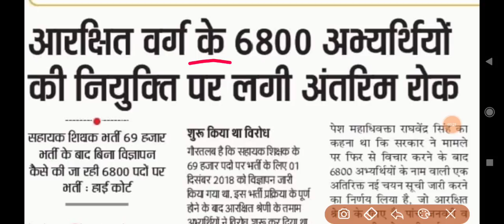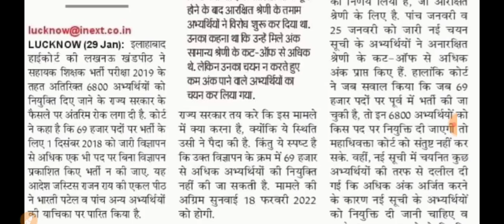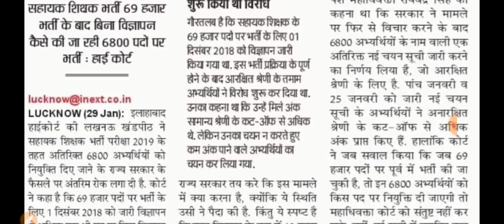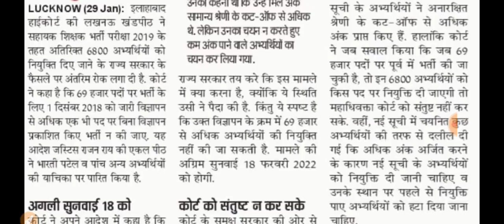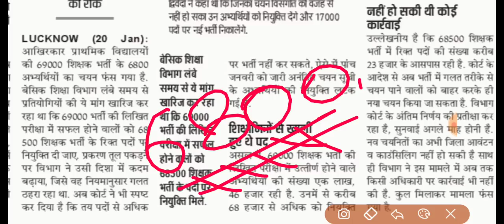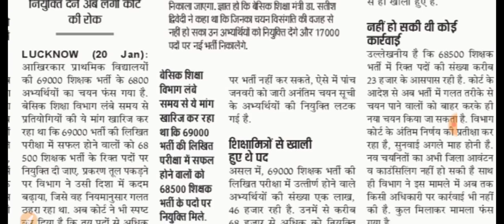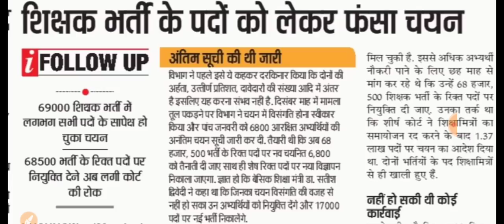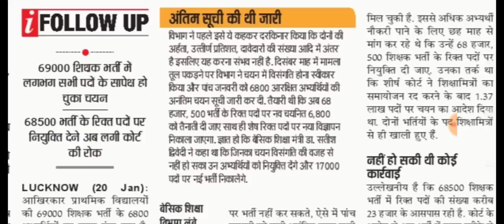69000 भर्ती। 6800 पदों पर ऐसे हो सकती है भर्ती??